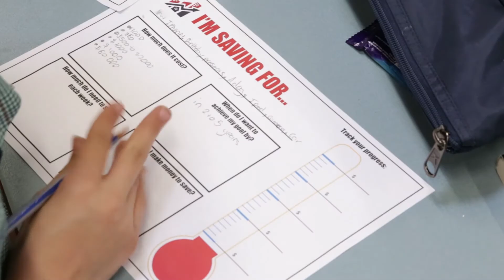Rise High Rookies - Global Money Week - St Spyridon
Do you want to learn more about what the Rise High Rookies program and what it can teach kids?  Watch this video from one of our school visits to find out more.

Video Content:
0:00 - Introduction
1:12 - Why is the program so great?
2:20 - Student testimonials
3:36 - Teacher testimonials